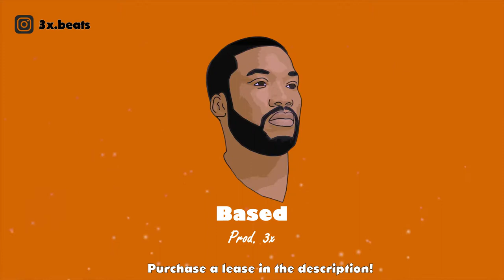[FREE] Meek Mill x Drake Type Beat - Based